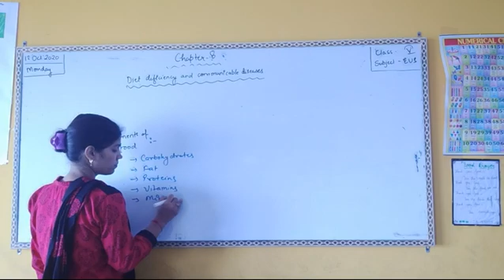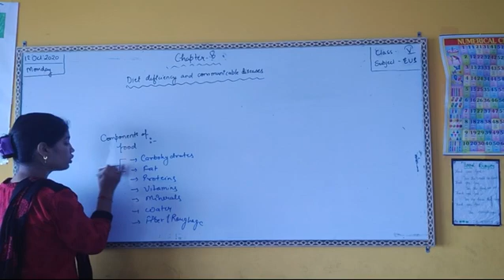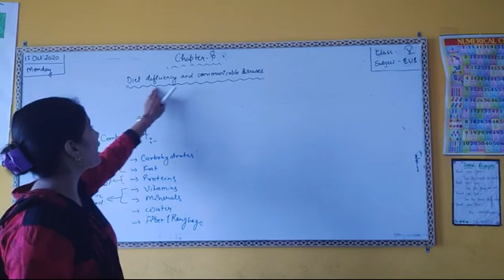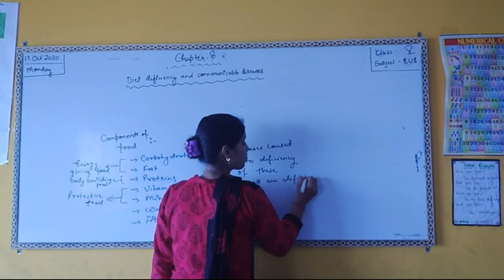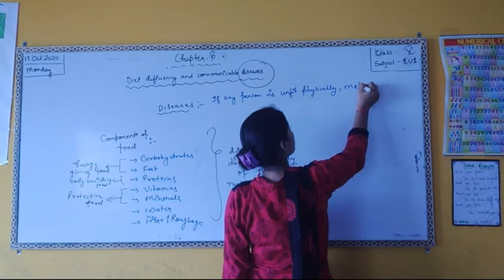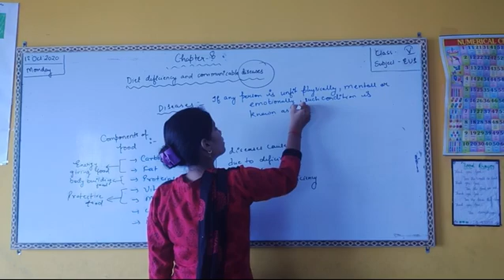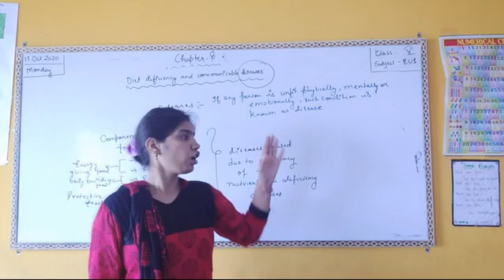Class 5 evs 14 oct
By neha mem